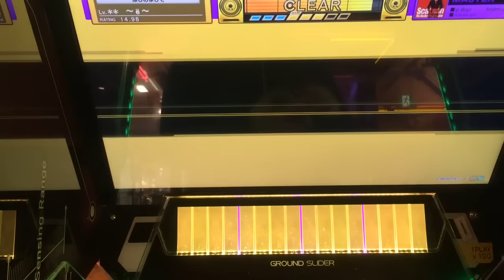【CHUNITHM】Scatman (Ski Ba Bop Ba Dop Bop)(MASTER)AJ 手元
最初の早いのは全部32分⇔16分